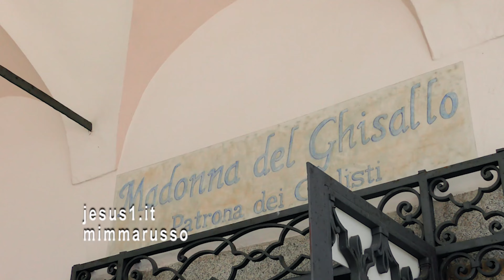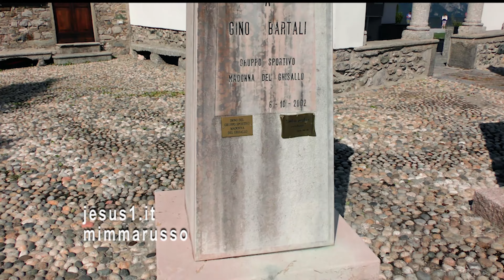Ciclismo QUELLO DEI GRANDI, Ghisallo (Magreglio, Como)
È IL VALICO SULLA VALASSINA CON LA CHIESA DEDICATA ALLA MADONNA DEI CICLISTI E IL MUSEO: RACCONTANO LA STORIA DI MAGLIE ROSA CONQUISTATE DA GAMBE MUSCOLOSE DI UOMINI CHE NON SARANNO MAI DIMENTICATI, NON SOLO PERCHÉ I NOMI SONO STATI PUBBLICATI SULLA GAZZETTA DELLO SPORT.
UNO È BARTALI CHE DURANTE IL NAZI-FASCISMO CON LA SCUSA DEGLI ALLENAMENTI PORTAVA MESSAGGI AI PARTIGIANI.
L'ALTRO GRANDE, COPPI, IN UNA FOTO 'STORICA' SI SCAMBIA LA BORRACCIA DELL'ACQUA CON IL RIVALE BARTALI MENTRE PEDALANO CONTENDENDOSI LA VITTORIA.
UOMINI SULLE RUOTE CHE NON HANNO SOLO FATTO LA STORIA DEL CICLISMO, MA HANNO ANCHE EDUCATO ALLA VITA MIGLIAIA DI FANS DELLA BICICLETTA.
mp3
Frankie hi-nrg mc "Pedala"